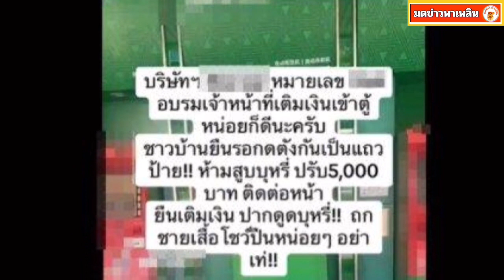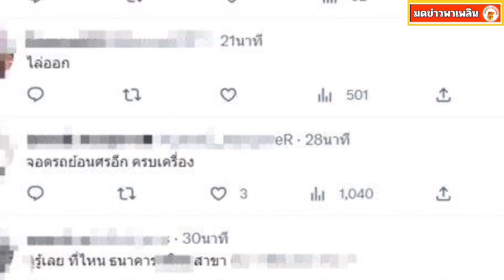โซเชียลวิจารณ์ยับ พนักงาน เติมเงินใส่ตู้เอทีเอ็ม แต่กลับโดนโฟกัสสิ่งที่ถือ ทั้งๆที่ติดป้ายห้ามแล้ว